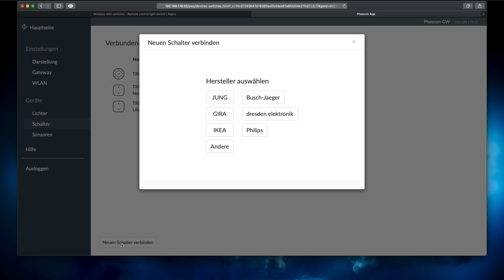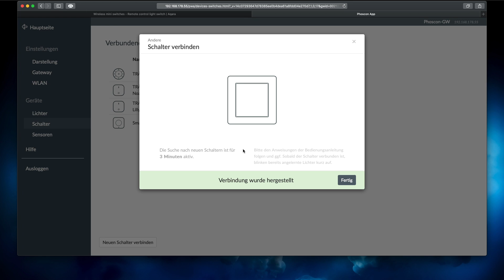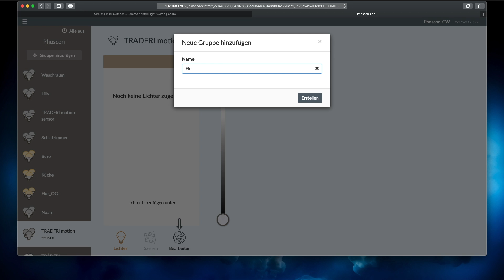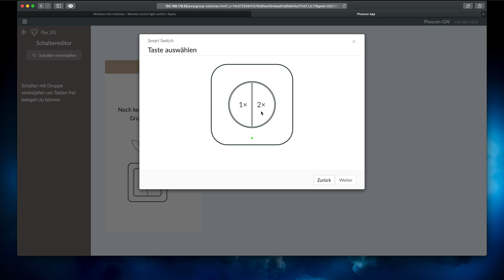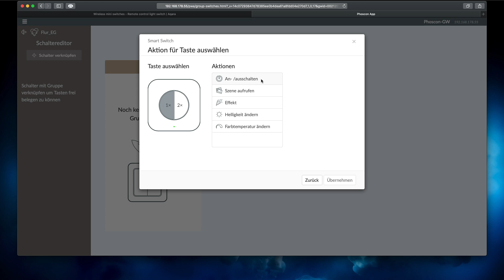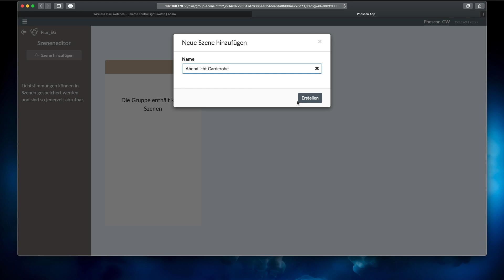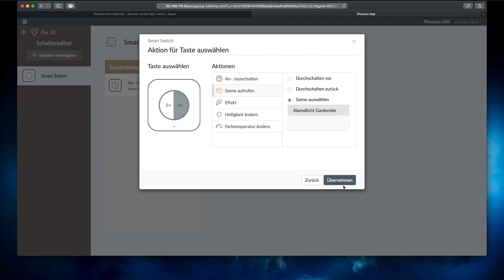Unboxing Xiaomi Aqara Mini Wireless Switch und ConBee Installation + Schaltereditor Anleitung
In diesem Video zeige ich den Xiaomi Aqara Wireless Mini Switch. Dieser funkt per ZigBee. Als Gateway nutze ich ConBee2 und zeige im Weiteren Video die Integration sowie den Schaltereditor.

Ich freue mich auch über jedes neue Abo. Vergesst dann aber nicht die Glocke zu aktivieren! Vielen Dank!

Im Video gezeigtes Produkt:
Xiaomi Aqara Mini Wireless Switch